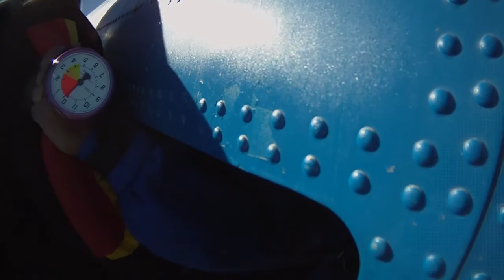Perris...02-14-15...8 Way...More Spinning I'm Dizzy